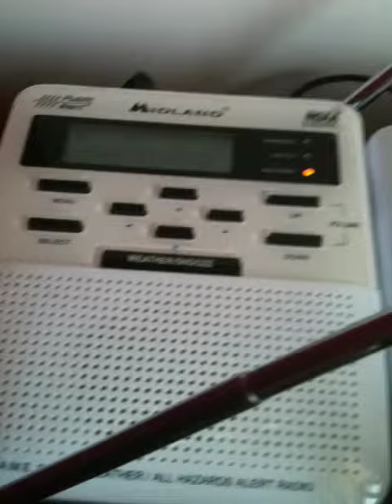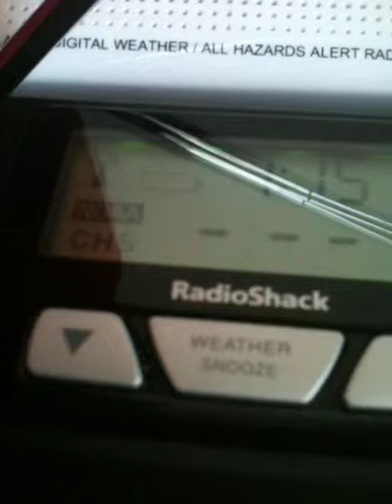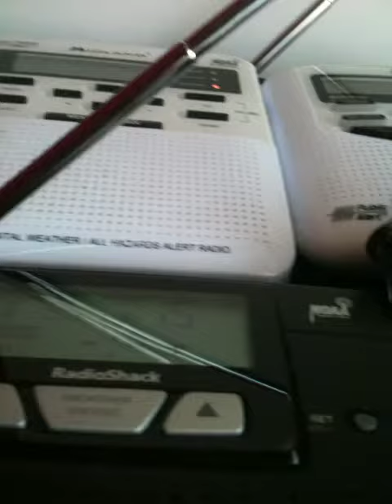KJY68 Required Weekly Test - EAS #9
Required Weekly Test KJY68
Fairfield OH
Fayette OH
Hocking OH
Jackson OH
Pickaway OH
Pike OH
Ross OH
Vinton OH

This is not my station